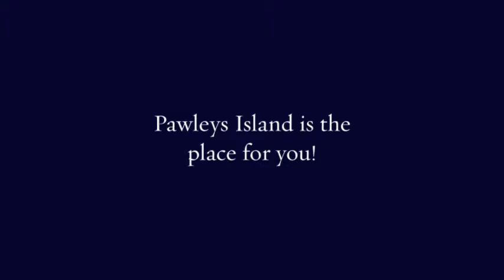120 Camden Circle, Allston Plantation, Pawleys Island, SC